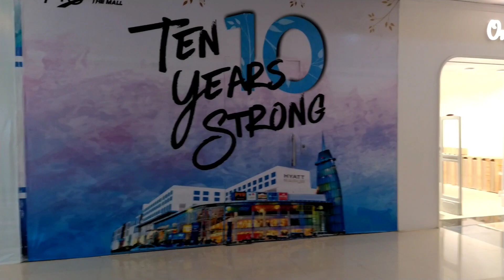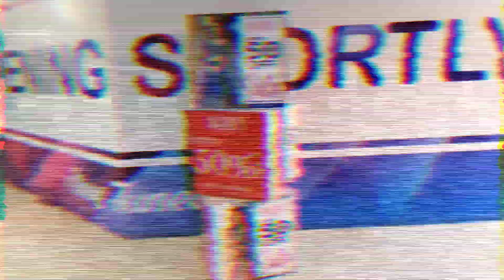Magneto Mall Raipur | Vlog 25